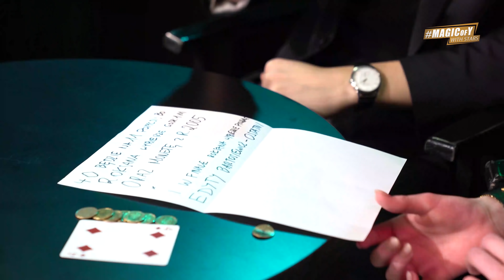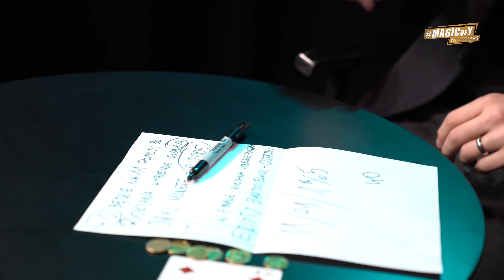Roksana Węgiel - Jaka jest jej przyszłość?